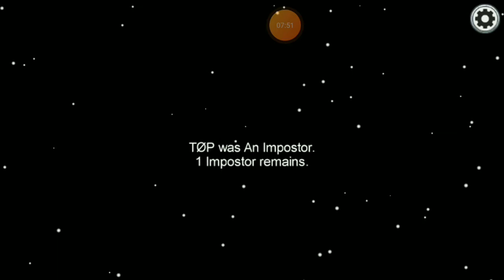Among us gameplay but i suck